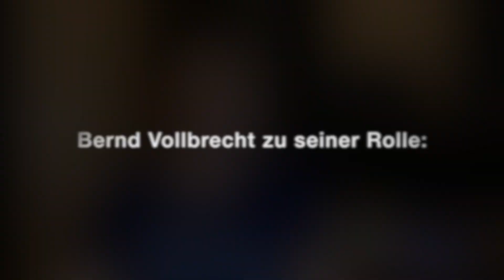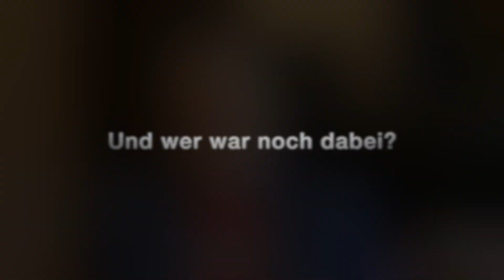The Wicker Man - Deutsche Synchronisation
Heute waren die Synchronsprecher Daniela Hoffman, Frank Glaubrecht und Lothar Blumhagen für die deutsche Erstsynchron von "The Wicker Man" bei uns im Studio und vor der Kamera: